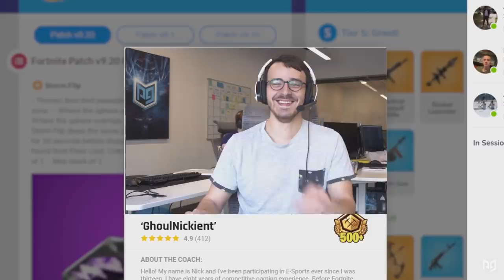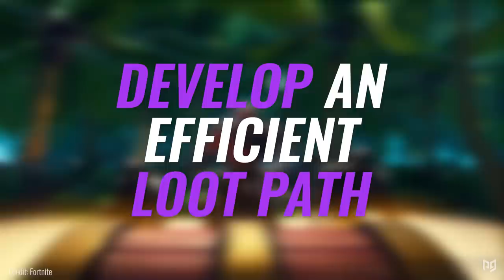5 GAME-WINNING Tips To Master The Early Game in Fortnite! - Fortnite Tips & Tricks